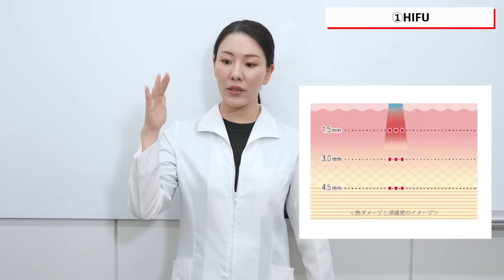上まぶたのたるみ！その症状は手術なしでも治せます。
今回は、目が重い方必見！その症状は手術なしで治せますので、是非ご参考にしていただけたら嬉しいです✨

【動画の内容】
00:00 オープニング
00:52 HIFU
03:07 こめかみのヒアルロン酸
04:43  ボトックス
06:32  監督からの質問